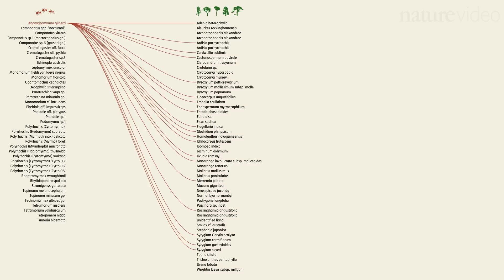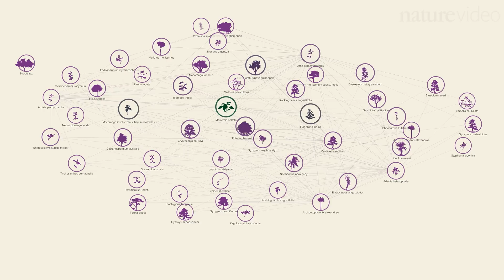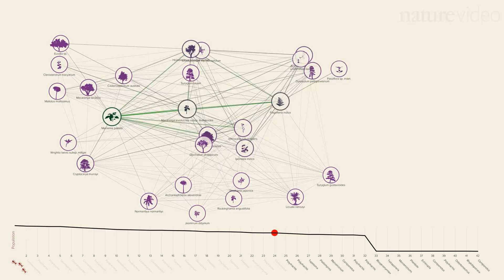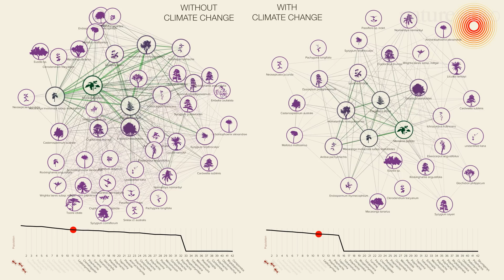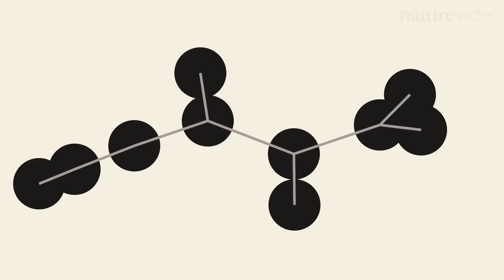Network Earth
The world is a complicated place. Our planet is made up of millions of networks from microscopic ecosystems to global migration. How can we ever hope to understand and predict the complexity of our mulit-networked world? New research may have the answer…

This 4k data visualisation was created by Mauro Martino, and Jianxi Gao (Northeastern University).

17th February 2016